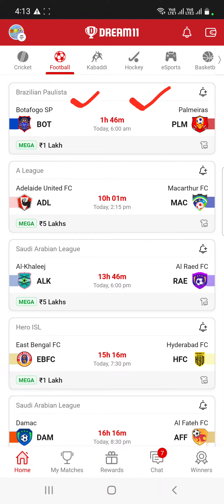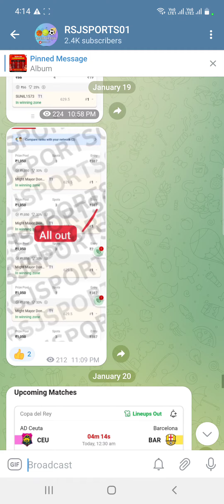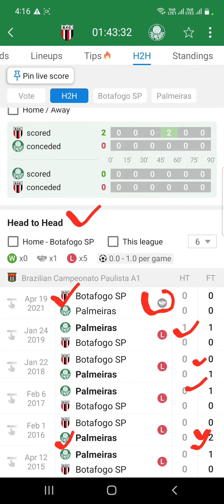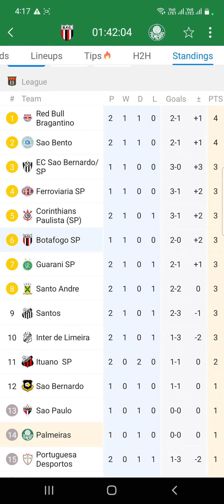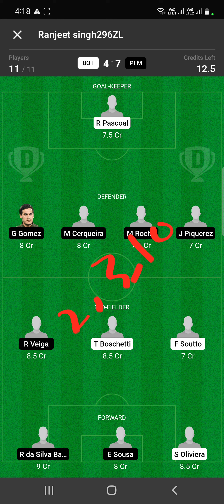BOT vs PLM | Dream11 Team Football Match Today | Brazilian Paulista 2023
in this video we have discussed about BOT VS PLM Football Dream11 Match today

Match BOT VS PLM

today Match

Dream11 Team

Dream11 today

Dream11 tips